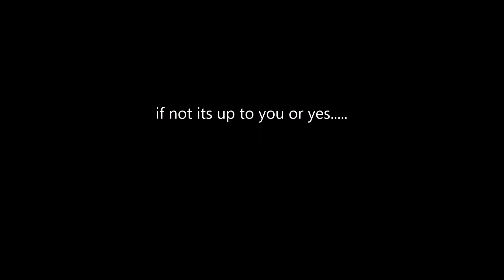speedpaint help???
I can't think T-T
and it glich so i need help to idk if you what me to update some characters or not. if you have a better idea please tell me